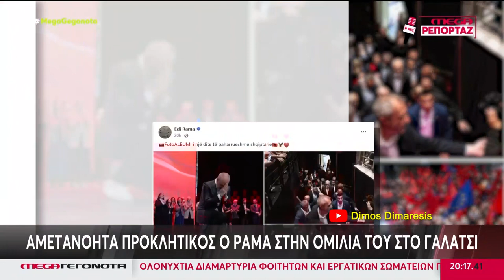ΑΜΕΤΑΝΟΗΤΑ ΠΡΟΚΛΗΤΙΚΟΣ Ο ΡΑΜΑ ΣΤΗΝ ΟΜΙΛΙΑ ΤΟΥ ΣΤΟ ΓΑΛΑΤΣΙ